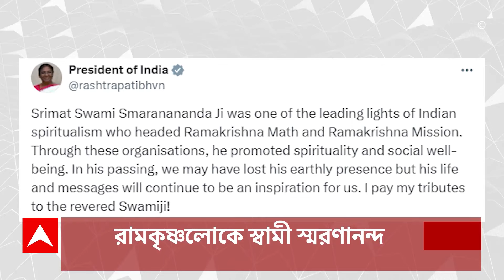ABP Ananda Headline: রেখা পাত্রকে প্রধানমন্ত্রীর ফোনের পরই উজ্জীবিত বসিরহাটের বিজেপি কর্মীরা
রেখা পাত্রকে প্রধানমন্ত্রীর ফোনের পরই উজ্জীবিত বসিরহাটের বিজেপি কর্মীরা। প্রার্থীকে ঘিরে উচ্ছ্বাস।

সঙ্গে অন্যান্য খবর...